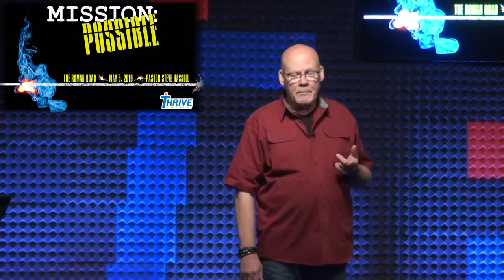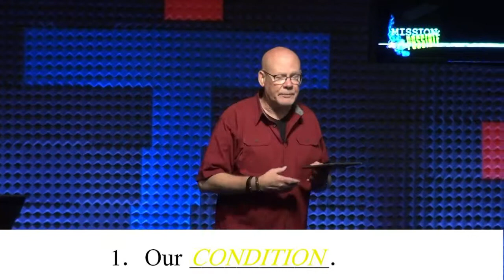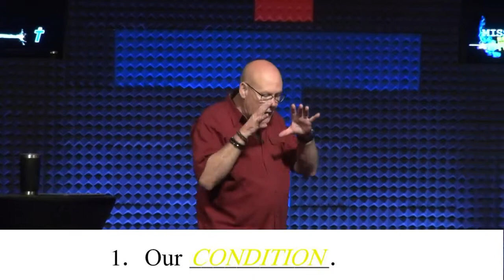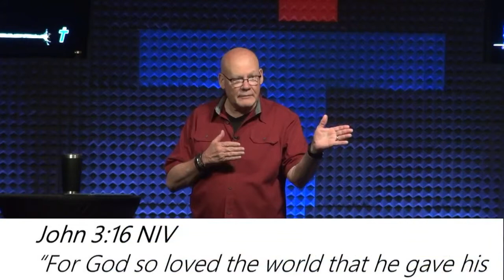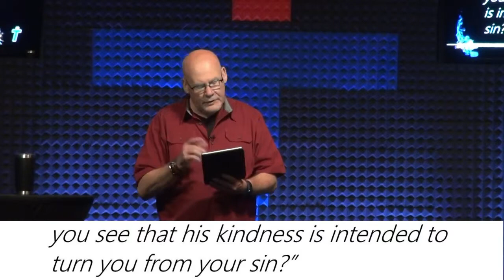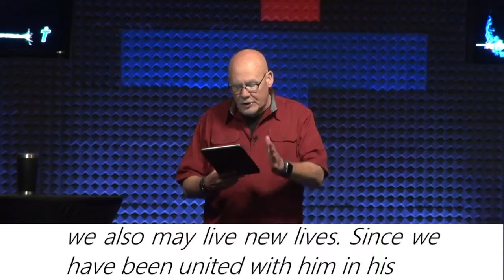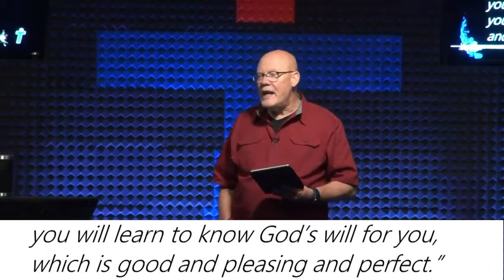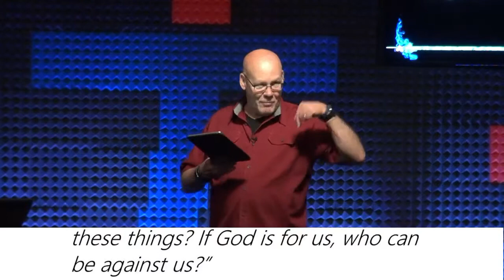Mission Possible 05 05 2019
Want to take a short trip to eternity? It's a simple walk down the Roman Road. Pastor Steve shows us this tried and true roadmap, explaining the condition of our relationship with God, and points out the steps to take in healing the relationship.